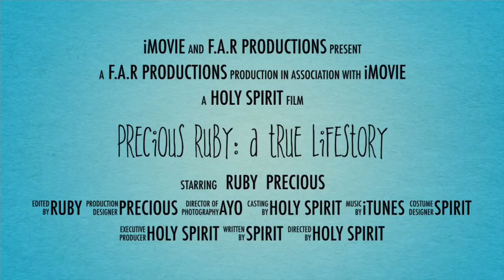LESSONS FROM THE PAST YEAR/F.A.R.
Quickly sharing my experience in 2018 and it’s effect on my 2019